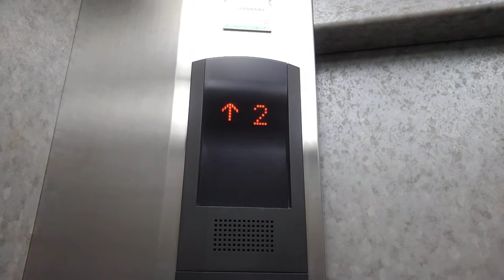阪急茨木市駅付近某ビルエレベーター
メーカー:三菱
機種:エレパックアイ
台数:1